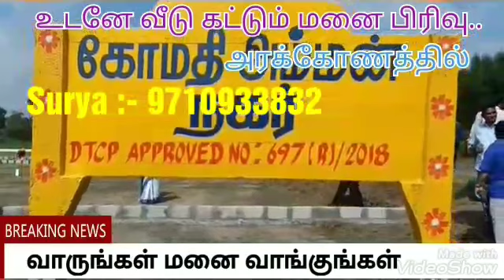Arakkonam Plot | EMI Scheme - DTCP Approved | On Road Plots - Mudhur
நமது மனைப்பிரிவு அரசு அறிவித்துள்ள புதிய ( CMDA LIMIT ) ற்குள் அமைந்துள்ளது.

🌻சதுரடி விலை
ரூ. 340/-

🌻அளவு
600 சதுரடி

🌻முன்பணம்
ரூ.36,000/-

🏕 சிறப்பம்சம்

▪நமது மனைப்பிரிவு குடியிருப்புகளுக்கு மத்தியில் அமைந்துள்ளது.

▪அரக்கோணம் அம்மவார்தாங்கல் முதூர் செல்லும் தார்சாலையில் அமைந்துள்ளது.

▪BUS - T90 விஜயலஷ்மி டிரான்ஸ்போர்ட் மற்றும் ஷேர் ஆட்டோ வசதி உள்ளது.

▪வள்ளுவர் மெட்ரிகுலேஷன் பள்ளி.

▪விவேகானந்தா மற்றும் பாரதிதாசனார் மேல்நிலைப்பள்ளிகள்.

▪ஶ்ரீ கிருஷ்ணா பாலிடெக்னிக்.

▪ஜெயா விவசாய கல்லூரி.

▪MRF, L&T, AJJ Workshop.

🎊🎉Offer :

▪30 நாட்களில் முழுத்தொகை செலுத்தும் நபர்களுக்கு
( பத்திர பதிவு + தணிப்பட்டா + EC இலவசம் )

▪3 மாதத்தில் முழுத் தொகை செலுத்துபவர்களுக்கு பத்திரபதிவு இலவசம்.

▪11 மாதத்தில் முழுத் தொகை செலுத்துபவர்களுக்கு பத்திரபதிவு தங்களுடையது.